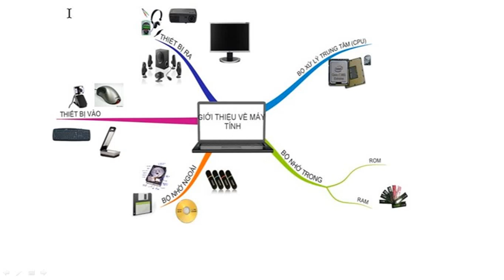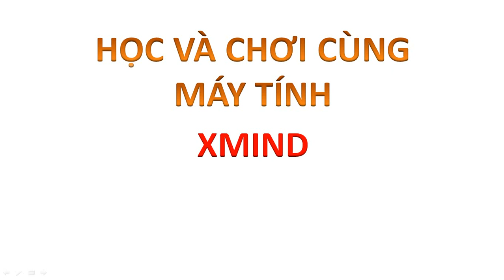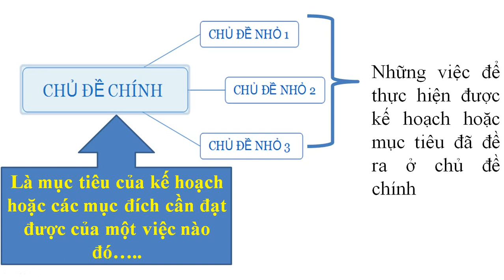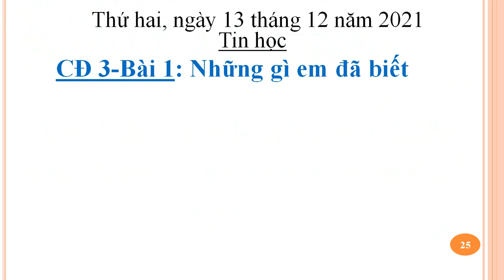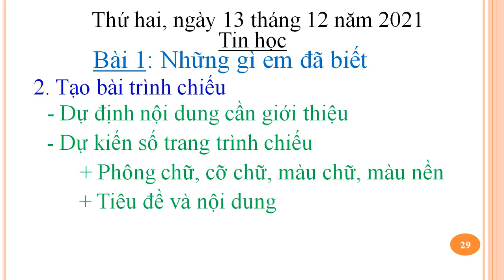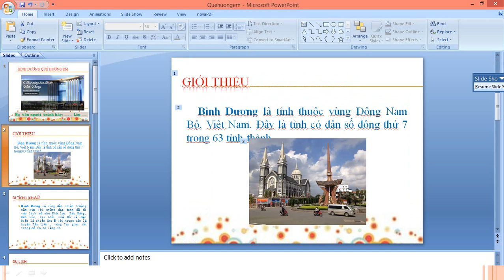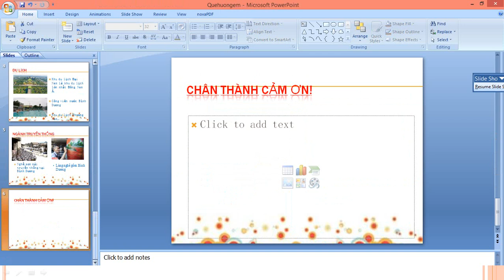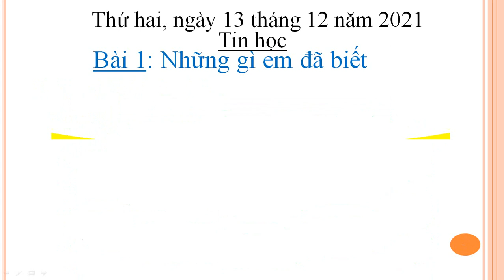Tinhoc5 Tuan11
Bài: Xmind
Bài: Những gì em đã biết (Trang 60)